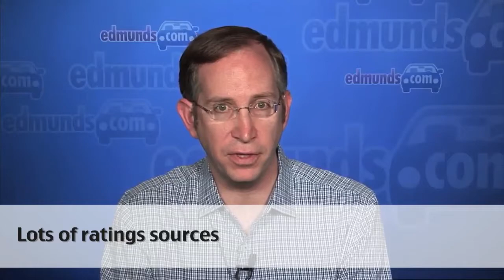The Challenge of Reputation Management | Seth Berkowitz | Automotive Digest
Dealers are experiencing a major challenge to gather, use, and leverage ratings from multiple sources. This suggests a need for a consortium or common platform to select & post the best of dealer ratings from each reputation management source.

Seth Berkowitz, President & COO, Edmunds.com.